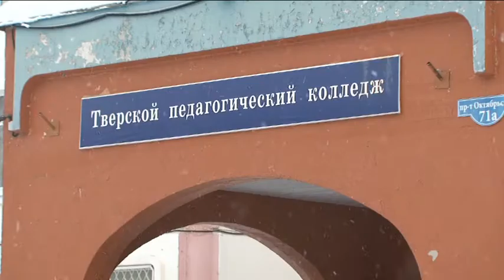В Твери родители сдают ЕГЭ